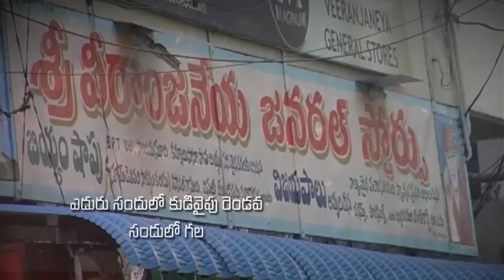Pastor katuri moses garu ||22-04-2019|| అంశం: ఈస్టర్ సందేశం పార్ట్-1...